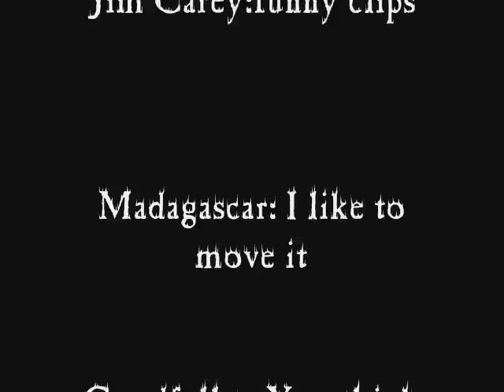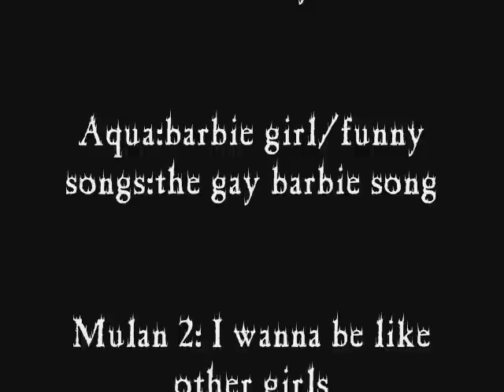Kingdom Hearts crew gone wild like you've never seen before!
Sora wants to be like other girls, Demyx sings about pathetic soldiers, Xemnas sings pokemon, Xigbar becomes Jaws and many of the cast have a 'your momma' fight! Watch it and find out the rest. None of this could have been possible without the amazing Watch the credits for the sources of my music e.t.c!